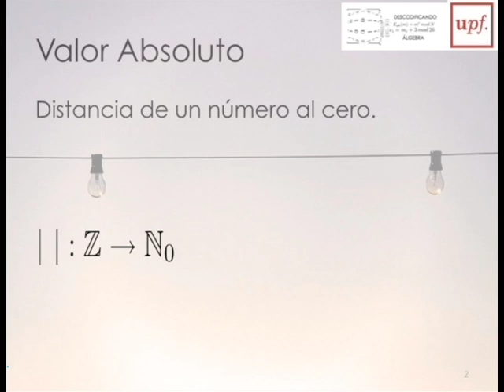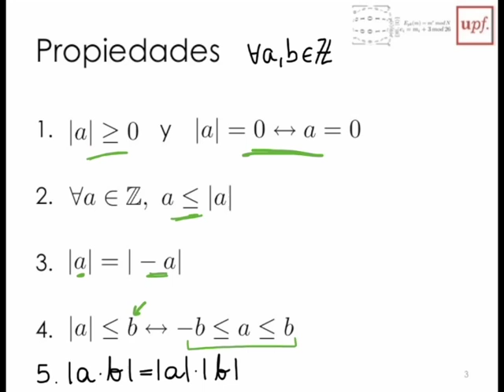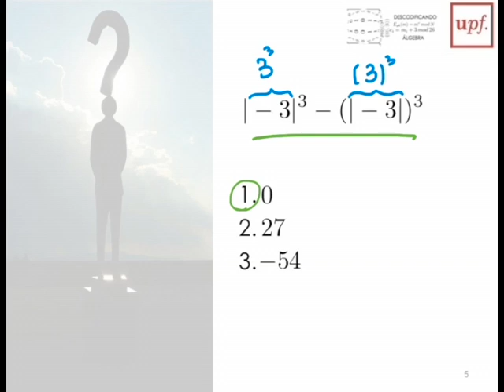M1-9Enteros Valor absoluto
Este material corresponde al curso "Descodificando álgebra", en su Módulo 1: Jugando con los números, presentando el valor absoluto.